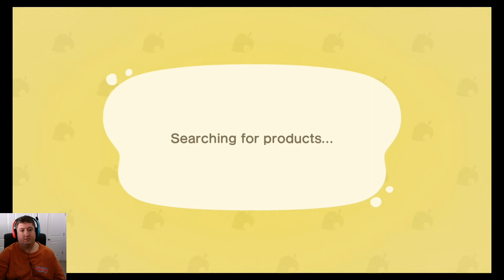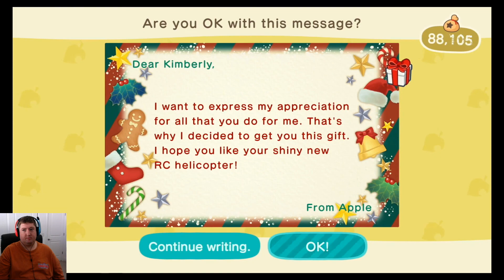Animal Crossing New Horizons daily activities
Just me doing my daily thing on Animal Crossing New Horizons